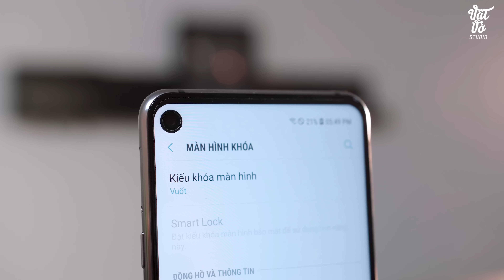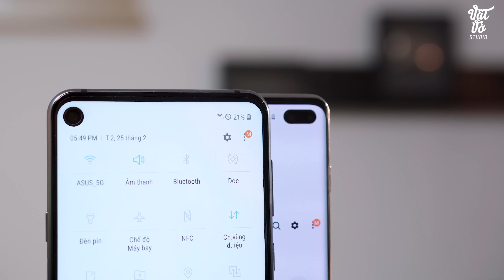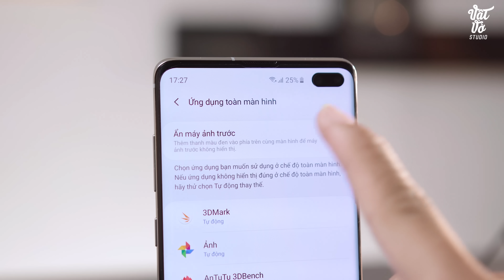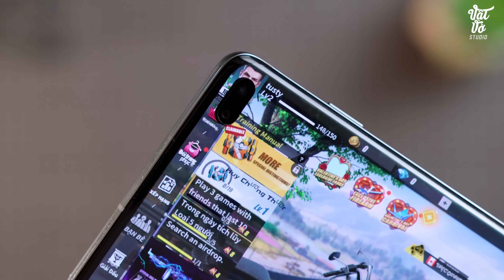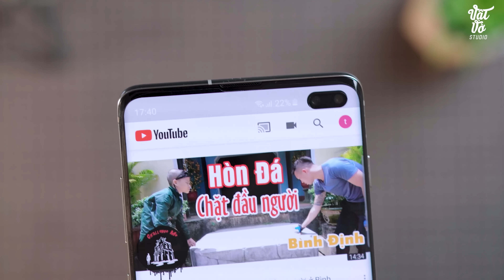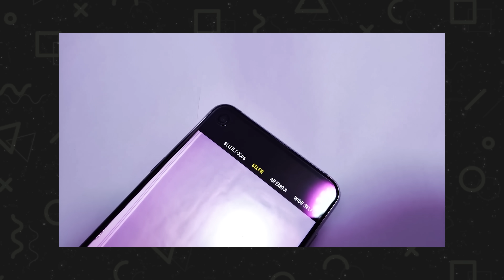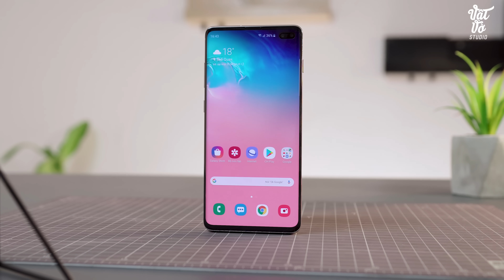48h trải nghiệm màn hình nốt ruồi trên Galaxy S10+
Cụm camera nốt ruồi là một trong những điều được người dùng quan tâm trên chiếc Galaxy S10+, nhất là khi  nó có kích thước lớn hơn khá nhiều so với trên Galaxy S10. Qua trải nghiệm thực tế, nốt ruồi này không ảnh hưởng quá nhiều trong các thao tác sử dụng hằng ngày như xem video, chơi game. Cụ thể ở phần nốt ruồi kép trên Galaxy S10+ chúng ta vẫn có thể cảm ứng được, thêm vào đó phần thông tin không bị che đi quá nhiều. Samsung cũng cho phép tùy chỉnh ẩn hoặc hiện toàn màn hình đối với nốt ruồi, tuy nhiên không phải ứng dụng nào cũng tối ưu cho việc hiển thị toàn màn hình. Samsung cũng đã cố gắng che đi nốt ruồi này bằng hình nền với một phần tối ở góc. So với Tai thỏ hay giọt nước, bạn có thích thiết kế nốt ruồi hơn?

✌️FOLLOW TEAM VẬT VỜ STUDIO✌️